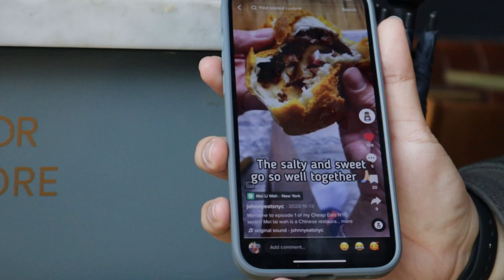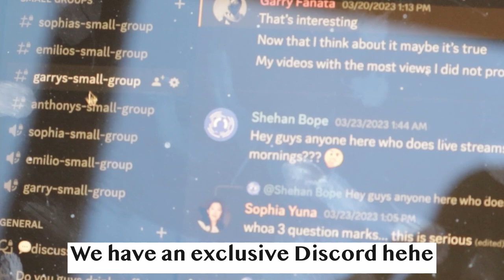I Quit My 6 Figure Tech Job in NYC Without a Backup Plan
I left my job in new york city and found something that better aligns with me.

✧ Music
I used copyright music because I'm rebellious.